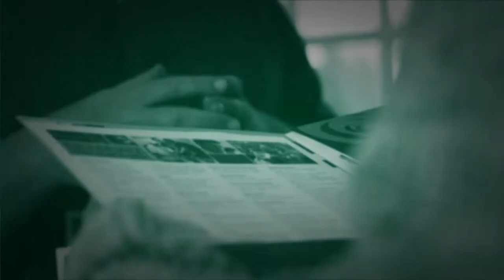Slippery Rock University Graduate Programs - 2018 TV Commercial Spot B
Sometimes you need a little help to get the job and be the YOU, you want to be. At Slippery Rock, we want to give you that help. With over 40 graduate programs, expert training & support, and the flexibility of studying on-site or online, you can advance yourself and your career.

Graduate programs at Slippery Rock University. Experience the Difference.